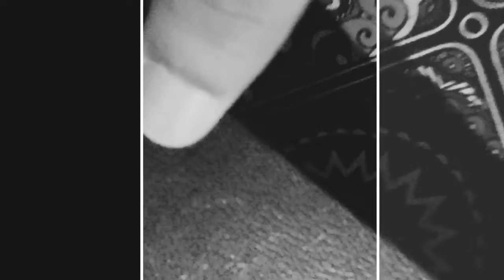how to draw hulk sketch//timelapse video//gaurav art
drawing tools that i use
1.brustro a5 paper(180gsm)

2.brustro paper stump

3.brustro graphite paper

4.artline pencil